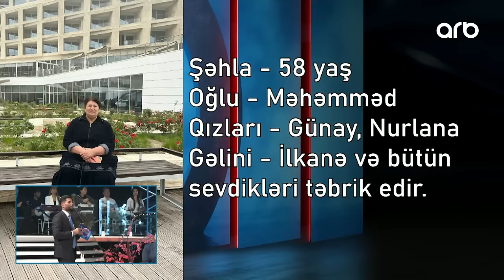Həmin Zaur | Tam bölüm | 08.04.2024